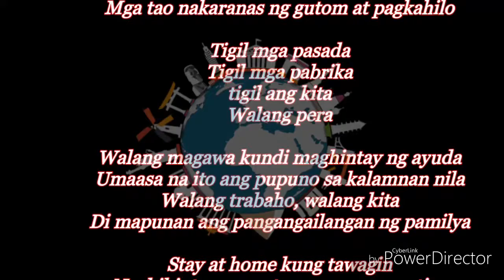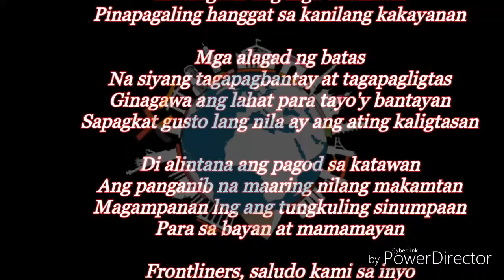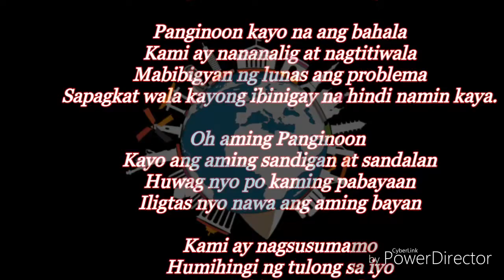Kalbaryo ng Covid-19 (Herrera, Reymond A.)